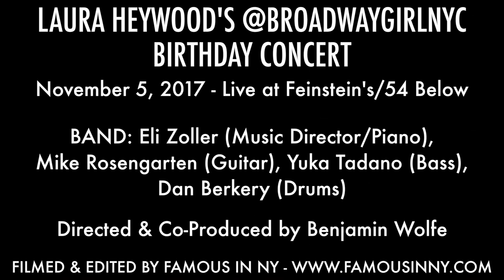Jenna Ushkowitz - "My Junk" (Spring Awakening; Duncan Sheik & Steven Sater)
LAURA HEYWOOD'S @BROADWAYGIRLNYC BIRTHDAY CONCERT
November 5, 2017 - Live at Feinstein's/54 Below

BAND: Eli Zoller (Music Director/Piano), Mike Rosengarten (Guitar), Yuka Tadano (Bass), Dan Berkery (Drums)

Directed & Co-Produced by Benjamin Wolfe